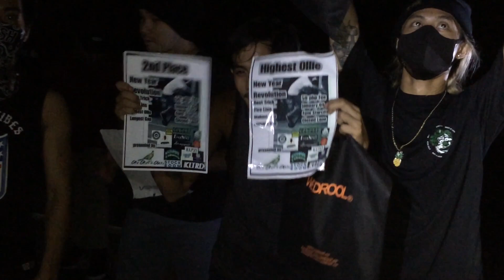OUTLAW 2021 | SKATE COMPI CCP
Everything reel | skateboarding is not a crime

kahit pina tigil, tuloy parin syempre..

Organized by: Christian Mendoza aka Full Force

film/ edit: Faustino Zapanta III

On one's Own
KLTRD
Stock Room
Cohort
at mga iba pa

pero realtalk: buksan na sana yung mga skate park, let us skate..

2021
BikeBQ Manila
Faustino Zapanta III

fin